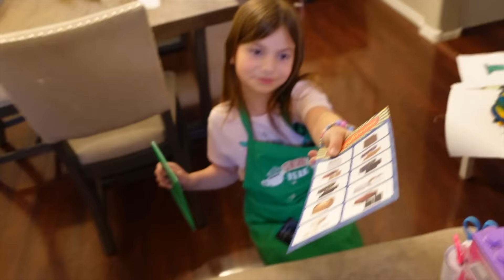Funny WET FART Prank on the Escalator!!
Today's video is "Funny WET FART Prank on the Escalator!!